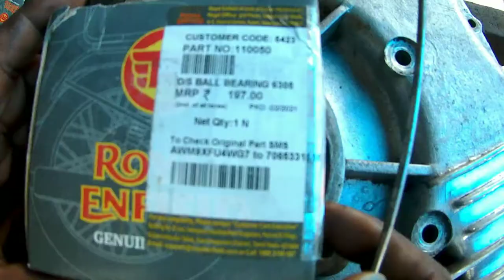old model bullet crank weight & engine setting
old model bullet heavy crank engine resetting malayalam bullettipsvlog malayam crank weight details